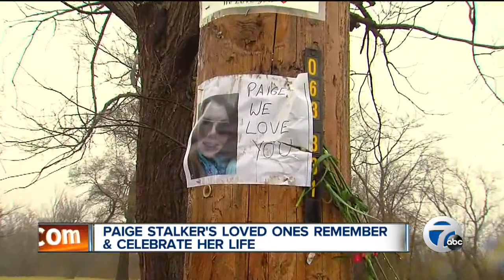Paige Stalker's loved ones remember & celebrate her life